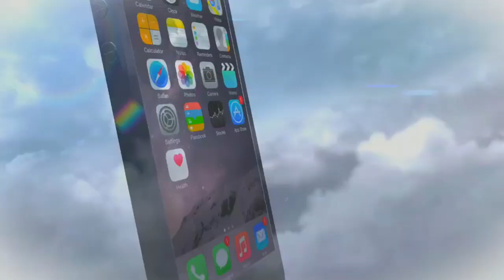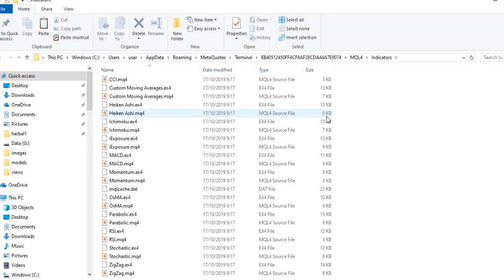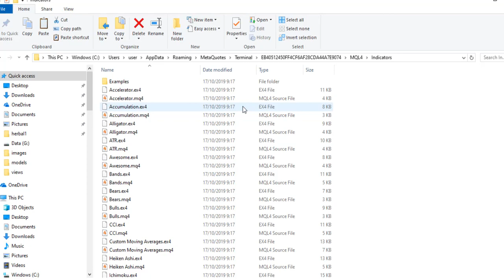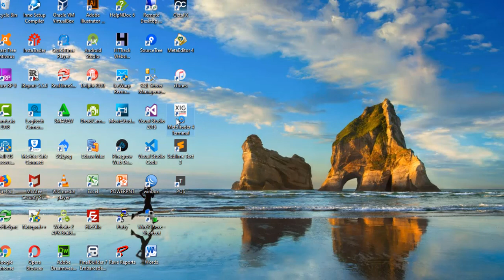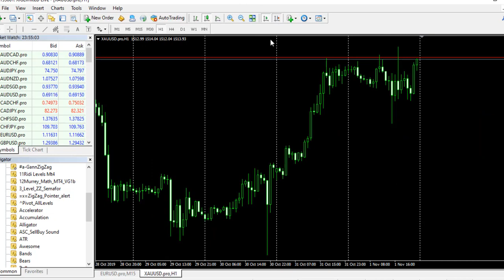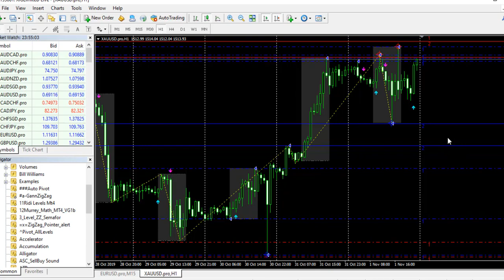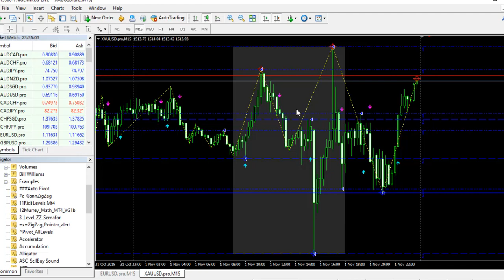Cara setting dan menggunakan indicator pada MT4 (full indicator super profit di MT4) by MZ Arif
Cara setting dan menggunakan indicator pada MT4 by MZ Arif
Setting indicator pada MT4 itu sebenarnya sangat simple dan membantu para trader pemula atau senior untuk mendapatkan profit kisaran 20-50% lebih dari modal. Untuk indikator sendiri banyak jenisnya tapi kali ini menggunakan murry match untuk forex dan ridi level untuk gold dengan beberapa custome idicator seperti zigzag.

Penggunaan tool trading forex dan gold ini dijamin profit dengan indicator moving average MT4 dan ini juga full indicator super profit di MT4.

Berikut link broker forex yang menyediakan bonus dengan deposit bank lokal untuk semua transaksi saya tidak menjamin apakah nantinya akan profit karena tergantung kesabaran sobat sendiri dan saya menyediakan ini hanya sebatas ingin berbagi agar bisa bermanfaat.

Untuk kamu yang pengen belajar atau konsultasi trading bersama om arif narasumber kami silahkan ke link wa berikut

Gatotisetiawansaja(GatotID) channel yang memuat tutorial, programming, hot news, video viral, dan kisah inspiratif.

Editor🖥️👨‍💻
KineMaster Pro
VivaVideo Pro